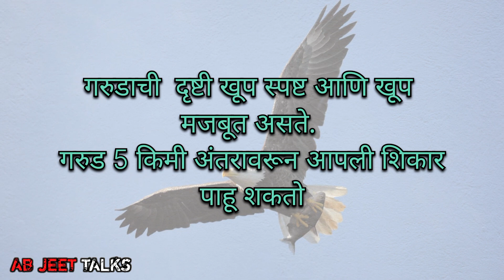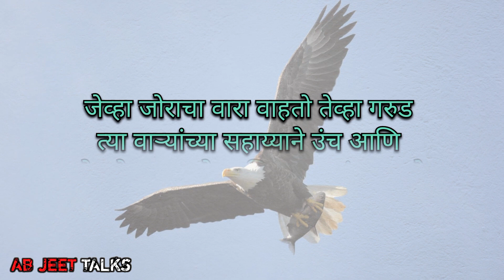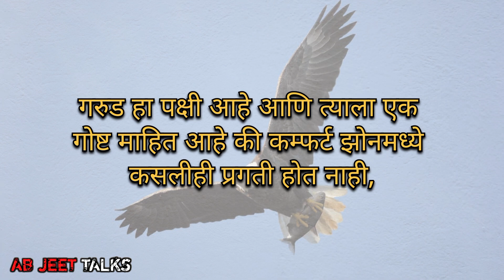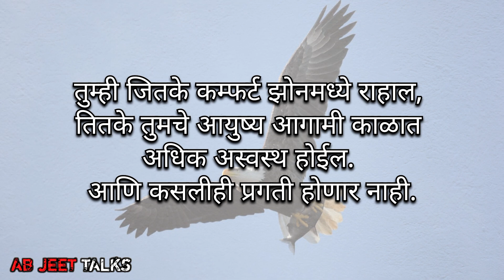Attitude असा ठेवा.. Egale Mentality | Best motivation | Motivation marathi | Best line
Your Queries-

1). गरुडा सारखे एकटे चालायला शिका.
2). एखाद्या गरुडा प्रमाणे आपल्या. लक्ष्यावर लक्ष केंद्रित करा.
3). गरुड कधीही मृत वस्तू खात नाही.
4). कठीण काळात घाबरू नका.
5). कम्फर्ट झोनमधून बाहेर पडा.

Ab Jeet talks,
Marathi Motivation,
best marathi motivational video, motivational speech,
the egale mentality,
egale attitude,
attitude motivational quotes, monday Motivation,
best lines,
moral video,
lessonablestory,
सुविचार मराठी,
motivational speech in marathi, good thoughts,
असा Attitude ठेवा,
positive thoughts,
मराठी सुविचार,
best quotes,
inspring video,
inspirational speech,
चांगले विचार,
changle vichar marathi,
status marathi,
heart touching video,
true lines,
गरुड सारखे बना,
बाज की तरह शिको
marathi suvichar,
marathi status,
marathi thought,
How to motivate yourself,
How to motivate yourself for
studying,
suvichar marathi,
सुंदर सुविचार,
marathi quotes,
aaj ka suvichar,
good thoughts in marathi,
marathi business motivation,
marathi motivational story,
motivational marathi speech,
motivational speech marathi,
sundar suvichar,
suvichar,
suvichar english and marathi,